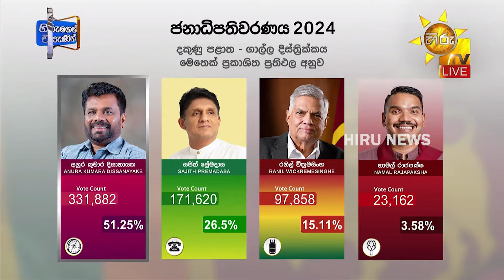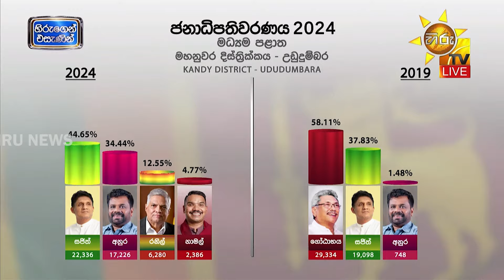මහනුවර දිස්ත්‍රික්කය - උඩුදුම්බර නිල ඡන්ද ප්‍රතිඵලය - Hiru News